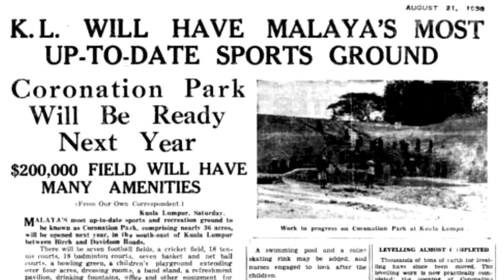Building Merdeka - Merdeka Park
Based on the research and book by Dr Lai Chee Kien "Building Merdeka".